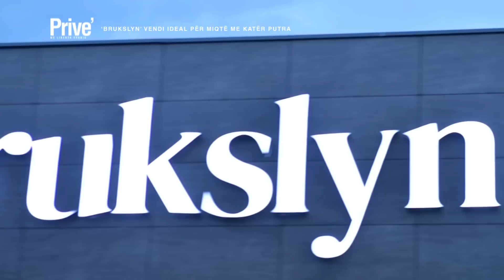'Brukslyn', angazhimi i ri i Fiona Gllavicës dhe bashkëshortit të saj